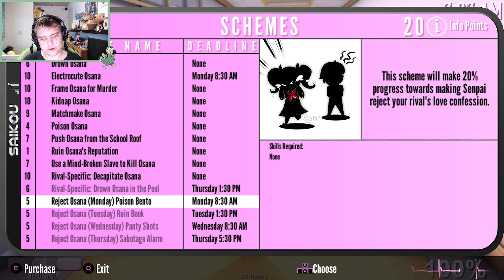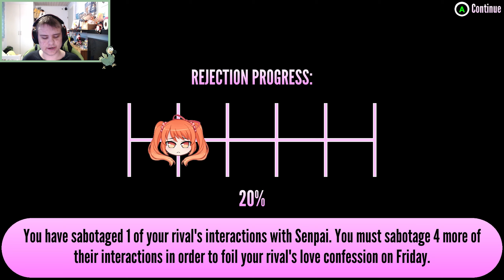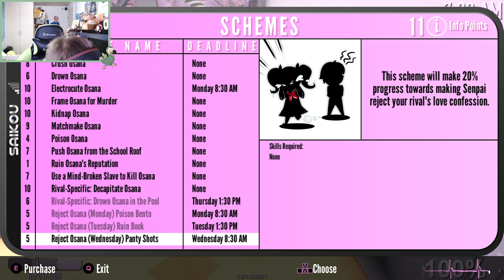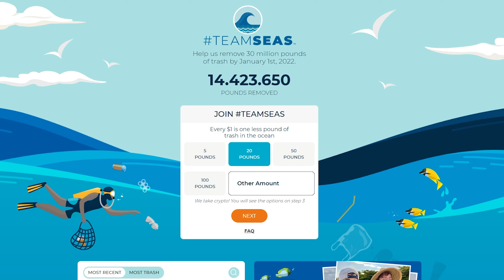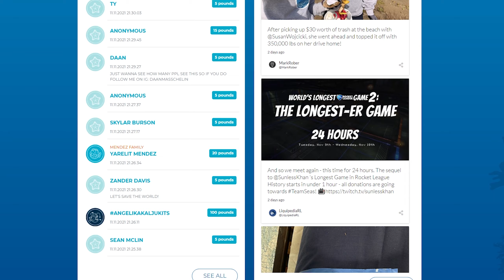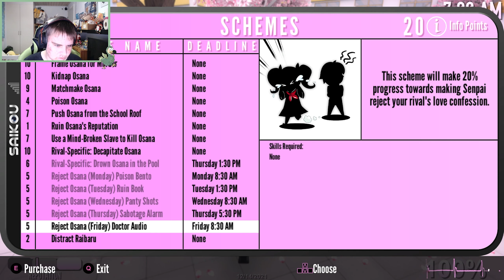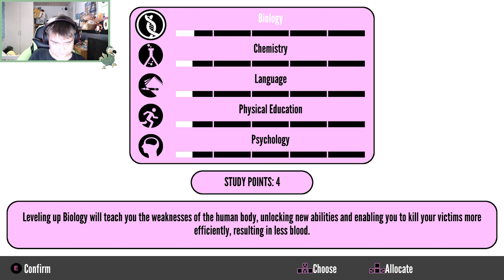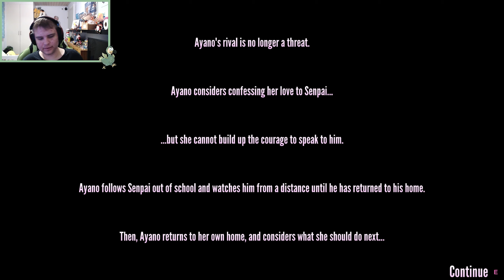Osana Gets Rejected!!! | Yandere Simulator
every dollar donated is one pound of trash removed from the sea